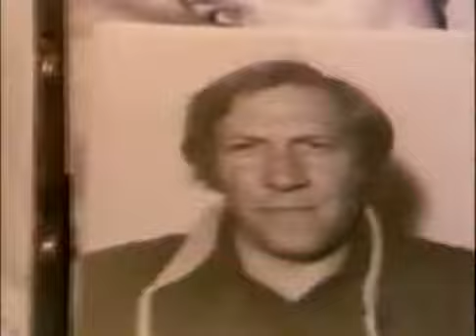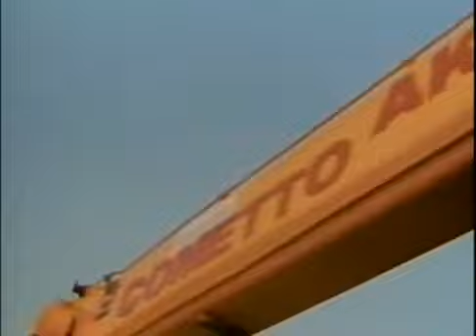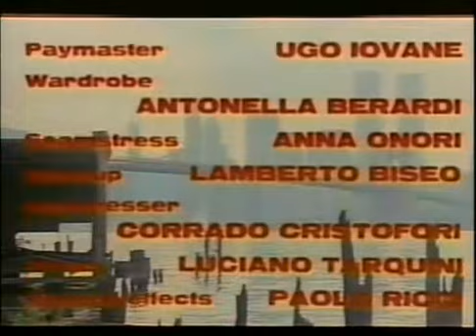Death Rage 1976 | Crime Thriller | Full Movie Starring Yul Brynner, Massimo Ranieri, Barbara Bouchet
A retired hit-man decides to take one last job to avenge the murder of his brother by a mafia gang. An eager would-be mobster helps him.

Death Rage (Italian: Con la rabbia agli occhi) is a 1976 Italian film directed by Antonio Margheriti and starring Yul Brynner in his final film.

Plot

A chance for revenge brings a hit man out of retirement in this noir directed by genre specialist Antonio Margheriti (aka Anthony M. Dawson).

Sal Leonardi is a well-connected American Mafioso who, while vacationing in Naples, visits a racetrack and is persuaded by good natured tout Angelo (Massimo Raniei) to put his money on a long shot. While Angelo sometimes works around the odds at the track by putting front-running horses off their stride with a pellet gun, in this case Angelo's horse wins without outside interference and pays off big. But after Sal collects his winnings, he's spotted by Gennare Gallo (Giancarlo Sbragia), a local mob boss who holds a grudge against Sal's partners; guns are drawn, Sal and his bodyguards are killed, while Angelo, who is also a police informant, is stripped of his winnings.

Back in New York, Leonardi's partners are eager to even the score against Gallo, and they approach Peter Marciani (Yul Brynner), a former hired killer who retired after the traumatic murder of his brother. Peter is persuaded to assassinate Gallo when he learns that the Italian mobster was behind the murder of his brother; Peter flies to Naples and finds an ally in Angelo, but he soon learns that there's more to this story than he's been led to believe.

Cast

Yul Brynner as Peter Marciani
Barbara Bouchet as Anny
Martin Balsam as Commissario
Massimo Ranieri as Angelo
Giancarlo Sbragia as Gennaro Gallo
Sal Borgese as Vincent
Giacomo Furia as Brigadiere Cannavale
Loris Bazzocchi as Pasquale
Rosario Borelli as Gallo's henchman
Luigi Bonos as Peppiniello
Renzo Marignano as Doctor
Tommaso Palladino as Gallo's henchman

Production

Antonio Margheriti's two films Death Rage and The Rip-Off were both starring vehicles for big name foreign actors, but while the latter is set in the United States and features a largely English-speaking cast, Death Rage is set in Naples. The film was shot at Incir-De Paolis in Rome and on location in Naples. The action scenes in the film were shot by assistant director Ignazio Dolce.

According to Margheriti's friend Giacomo Furia, the character actor playing the Commissioner's assistant in the film also co-scripted it. The original story from the film came from director Silvio Siano. The script was written quickly after Margheriti managed to cast Yul Brynner as the lead. As with other Italian genres film, it borrows from other popular films of the era, in this case The Mechanic.

According to Barbara Bouchet, she and Brynner did not get along on the set; he also treated the crew rudely. The film was Brynner's last screen role before he devoted himself to the stage. Brynner and Margheriti planned on making another film about Africa game hunters during World War I, but the film never entered production.